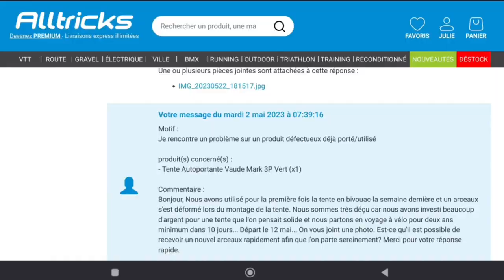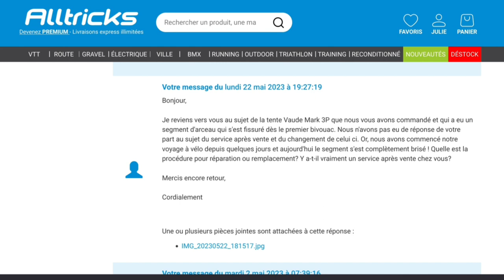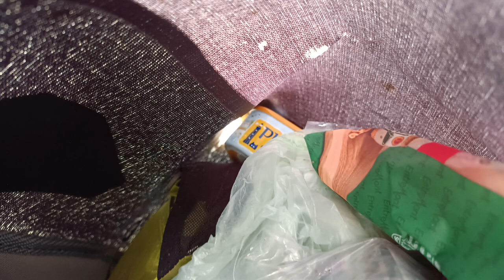PROBLÈMES DE MATÉRIEL EN VOYAGE À VÉLO : QUELS SERVICES APRÈS-VENTE ?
À peine partis pour notre voyage à vélo, en 10 jours notre matériel a commencé à nous lâcher! Problèmes avec la tente Vaude, une sacoche de vélo Ortlieb et mon vélo de voyage cyclo-randonnée...
Est-ce que bonne idée d'investir dans du matériel de grandes marques pour voyager à vélo?
Dans cette vidéo, on t'explique ce qu'il nous est arrivé et surtout comment cela s'est passé avec les services après-vente, ceux qui fonctionnent et ceux qui fonctionnent moins bien. On te partage notre expérience et on te donne des conseils pour que cela puisse t'aider dans tes choix et ta préparation !
Parce que partir à l'aventure, c'est aussi ça (gérer des problèmes avec ton équipement), mais normalement pas au bout de 10 ou 20 jours de voyage à vélo...

Pour ceux qui n'ont pas trop de temps: il y a des chapitres! Passez de l'intro à l'épilogue puis la conclu 😉 et pour ceux qui veulent suivre notre carnet de voyage 🚲, les liens sont en dessous ⬇️

CHAPITRES
Intro: 00:00
Tente: 01:07
Sacoche: 04:13
Vélo: 08:48
Épilogue: 15:16
Conclusion: 17:27